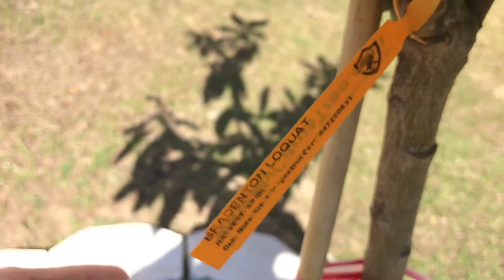Loquat Tree Lots of Fruits and Ripening 2021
▸ Gear I use:
   iSteady Pro 2 Gimbal 3-Axis Stabilizer
   GoPro Performance Chest Mount (GoPro Official Mount)
   GoPro Dual Battery Charger + Battery for HERO7/HERO6
   Black/HERO5 Black
   Tripod
   Mic
   Editing hardware/software